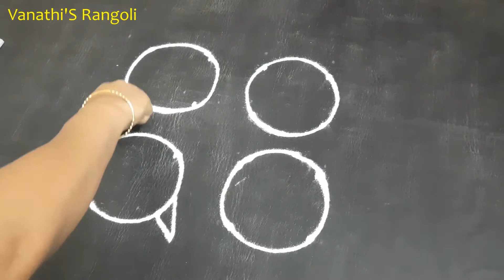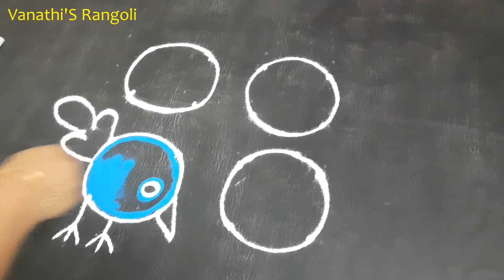Kids Kolam/Rangoli Design-2 | Very easy kolam for kids| குட்டிஸ் கோலங்கள்| குட்டி சுட்டி கோலங்கள்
Pretty Beginners Kolam || Very easy to draw rangoli designs for kids ||  குட்டிஸ் கோலங்கள் ||  குட்டி சுட்டி கோலங்கள் || Apartment Kolam / Rangoli.
Kids Kolam/Rangoli Design-2 | Very easy Rangoli|Kolam for Kids | Cute design with 4 x 4dots | Beginners Kolam | Easy Rangoli / Kolam for beginners to learners

For more Kolam / Rangoli designs & step by step images